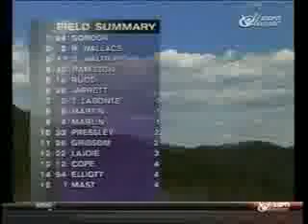Jeff Gordon Career Win #5 1995 Food City 500 Finish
a great race win